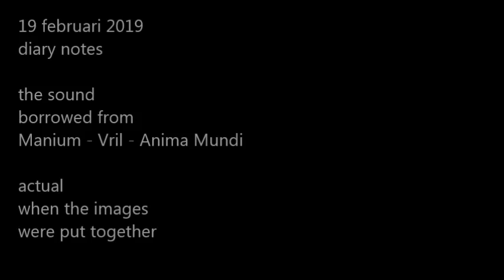19 feb-19 / a diary note / Manium - Vril - Anima Mundi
- one more of my diary images.
the tunes borrowed from "TheTube"
/ "Manium" - Vril - "Anima Mund"
and was listened to
when the set of images were put together.
and made - step by step... - a photo of a walking man.
the order as the image grew one by one
step by step saved
- and put here because - just wanted to let my friends know some about what I am up to during my days... / the diary .
connects to what here earlier "stored".
- and wish you all well - for the rest of your time - walking
your paths.

Greetings
hasse-a